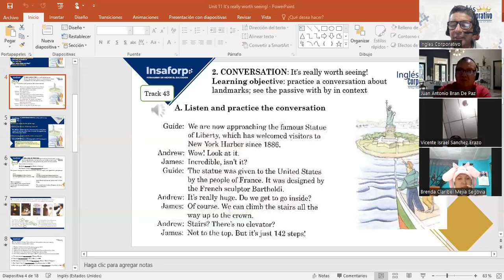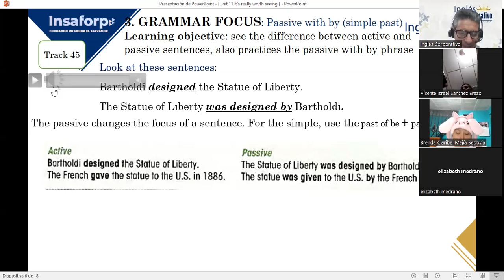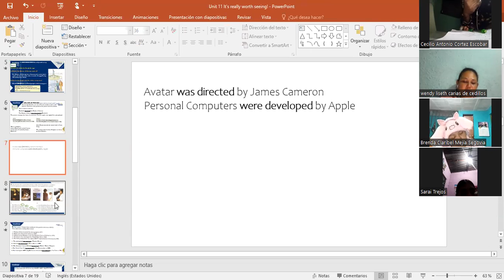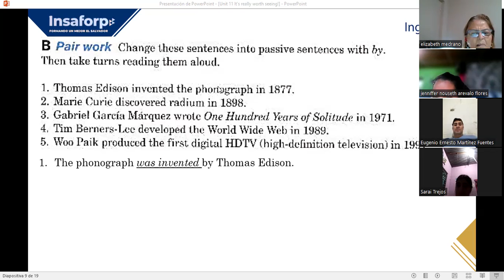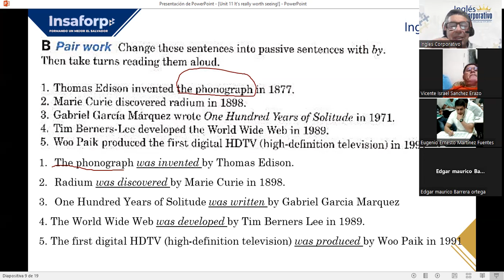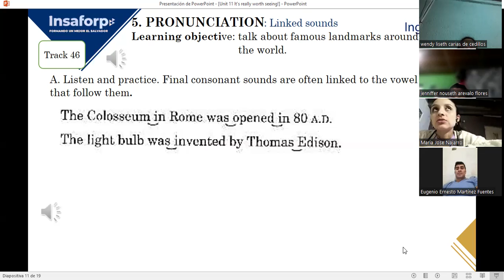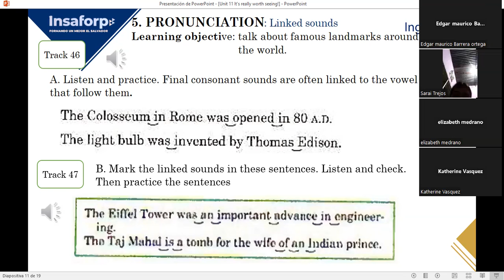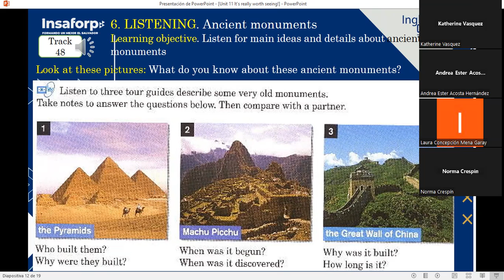SESION 2-31-10-2023-FI-G-REGA-140-LOPEZ-PASSIVE WITH BY